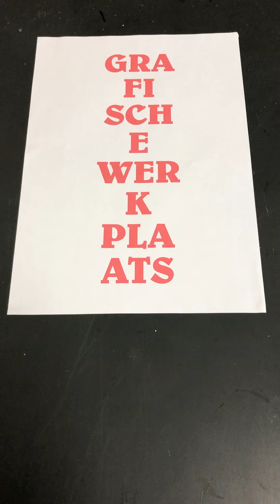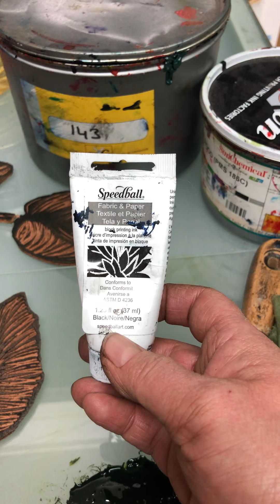Een lino snijden en afdrukken door Ilse Versluijs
Beelend kunstenaars Ilse Versluijs laat zien hoe je thuis een lino kunt maken en afdrukken op papier en textiel. Filmpje in opdracht van de Grafische Werkplaats, Den Haag.